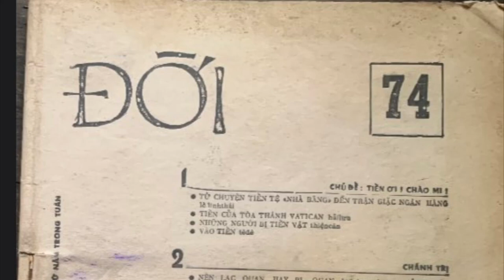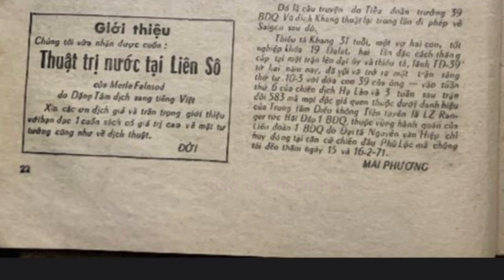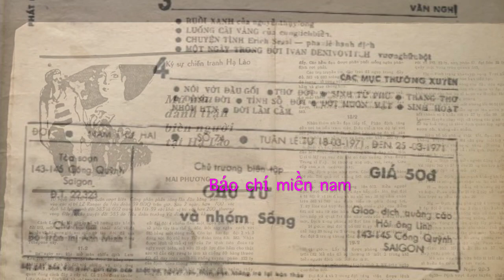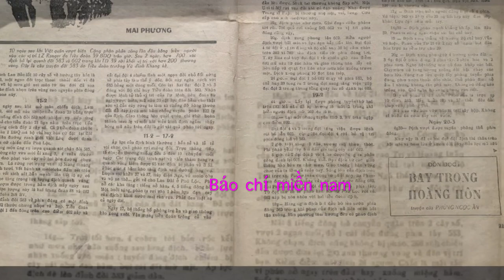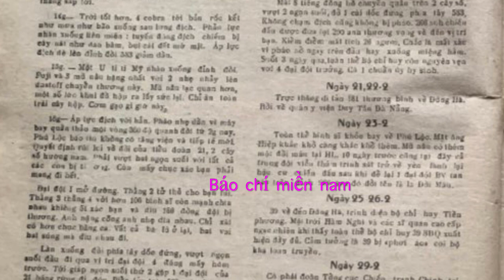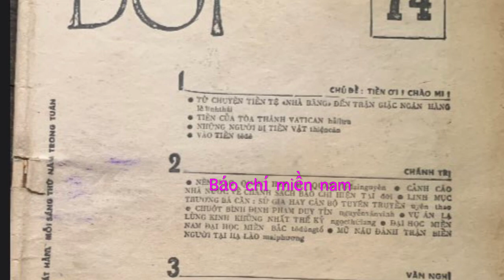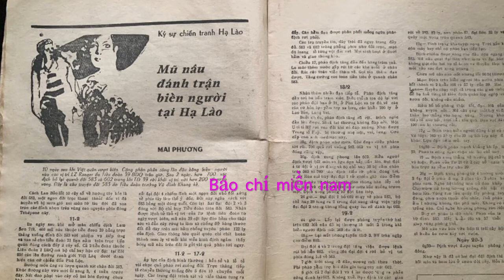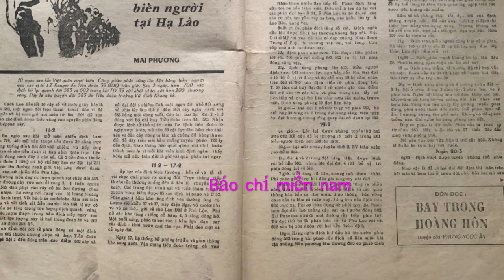Xin đọc lại với tốc độ bom rơi đạn bắn 😃 cho hợp h.cảnh: Mũ nâu đánh trận biển người tại Hạ Lào 1971